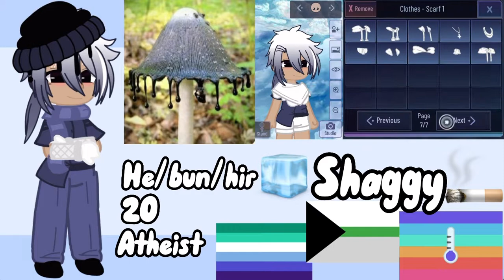Making OCs out of cool mushrooms [pt. 2]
Mushrooms
[Blue Sky] Entoloma hochstetteri (Blue pinkgill/sky-blue mushroom)
[Rose] Rhodotus palmatus (Rosy vinecap/wrinkled peach)
[Shaggy] Coprinus comatus (Shaggy ink cap/lawyers wig/shaggy mane)

Pride flags (left to right)
[Blue Sky] bigender, acespike, polysexual
[Rose] boyflux, oriented aroace
[Shaggy] MLM/homosexual, demiromantic, vresgender

Fun facts!
Rose and Shaggy are in a queer-platonic relationship and live together
Shaggy has a condition (anemia) which, among other things, makes bun constantly feel cold. When Rose heard about this, he instantly began learning how to knit and has knit Shaggy a different clothing item (scarf, gloves, socks, etc.) every year for their anniversary.
Rose is Peach’s (OC from pt. 1) older brother.